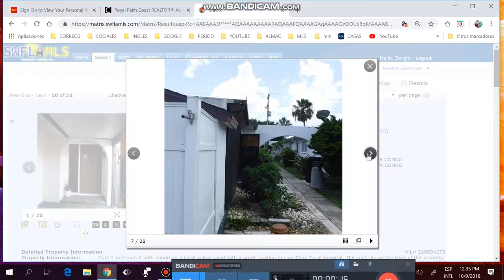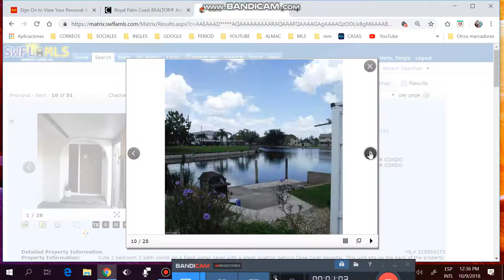VENTA, COMPRA DE CASAS.APTOS,LOTES, REMATES DE BANCOS,FINANCIADAS.FLORIDA